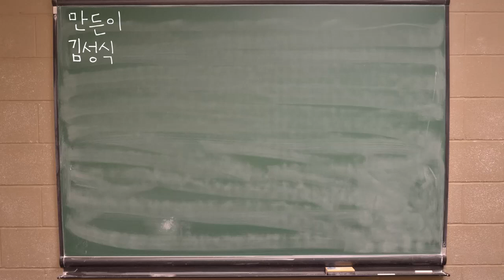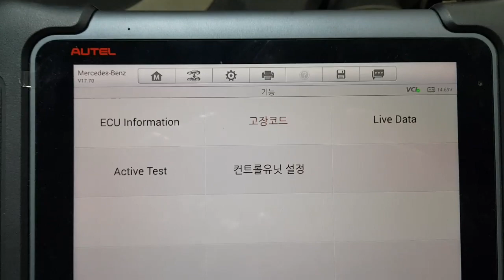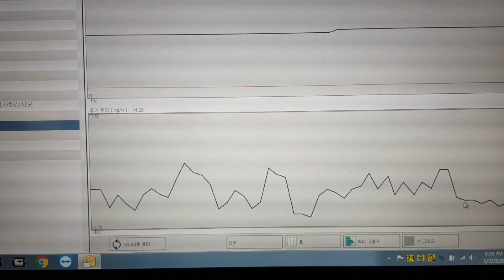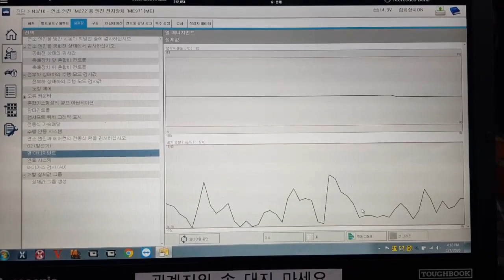벤츠212엔진체크램프 점등 보세요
벤츠212 엔진체크램프 점등 진단보세요

자동차진단방법,스코프파형교육

스캔데이터 진단 정비기술상담

커먼레일 진단기술상담

LPI엔진 진단기술상담

GDI엔진 진단기술상담

피코스코프 구입+파형교육+스캐너교육+가솔린,커먼레일교육+

회로도진단방법등등...

가입하시면 됩니다